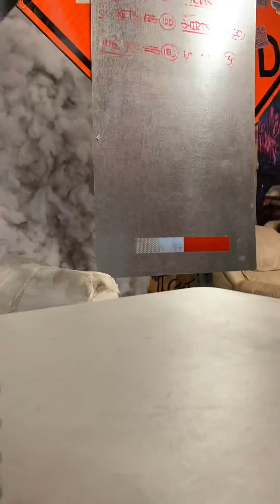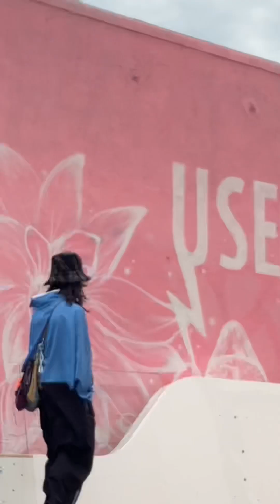TYLO MAY - BELIEVE IT (DEMO IV)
testing new ideas. featuring clips from summer 2022 and a new demo. figured this will be a fun way to share new music and recap on pieces of the journey. one of these a week seems doable

written by Tylo May and Austin Condry

sustainably sourced one of one contemporary streetwear apparel and accessories.
support ya boy. shop new waves every month